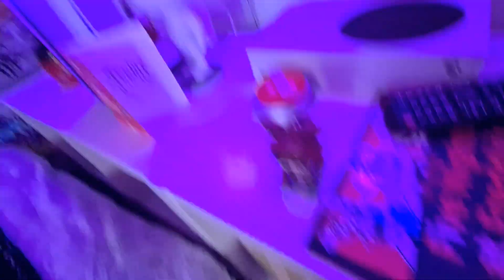𝕄𝕐 𝔾𝔸𝕄𝔼ℝ𝕊 ℝ𝕆𝕆𝕄